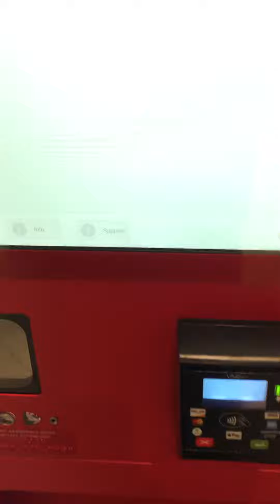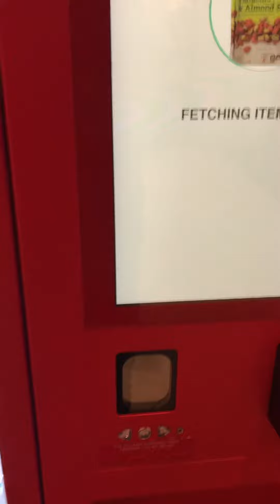CVS Vending Machine - gold emblem abound Unsalted Pistachio and Almond Blend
Vending Machine: CVS Vending Machine (not sure if there is a more proper name)

Location: Castleton Square Mall

Purchase: gold emblem abound Unsalted Pistachio and Almond Blend

Price: $7.48

Payment Method: Credit Card (first tried the contactless payment, then swipe, finally saw that I needed to use the chip)

Review: Pistachio and Almond blends well! I would rather it had some salt.